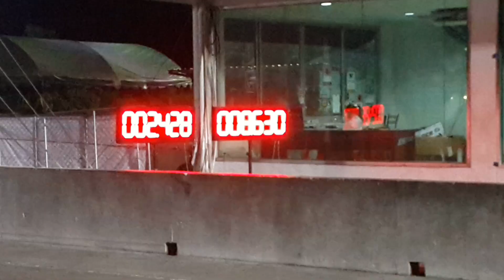เกษตรไทรงาม ซ้อม 9.916 sec.